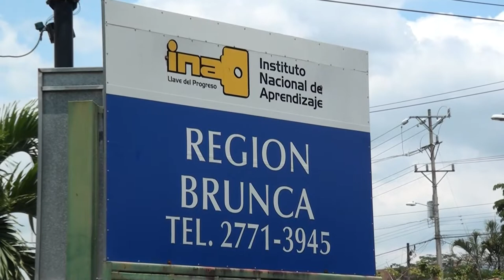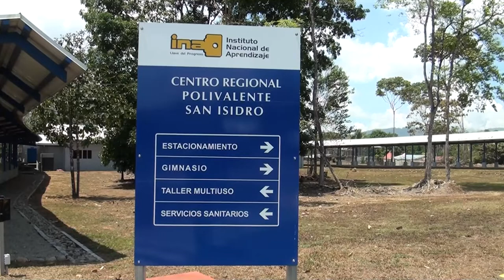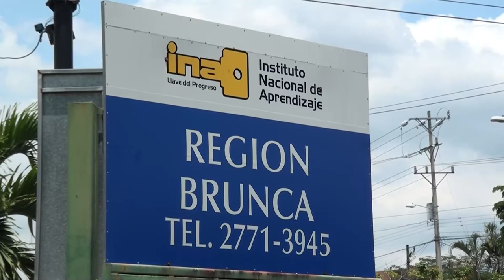Proyectan invertir 7 mil millones de colones en remodelación del INA en Pérez Zeledón